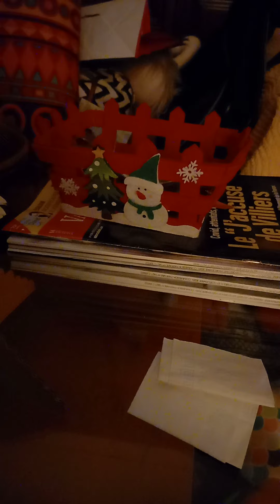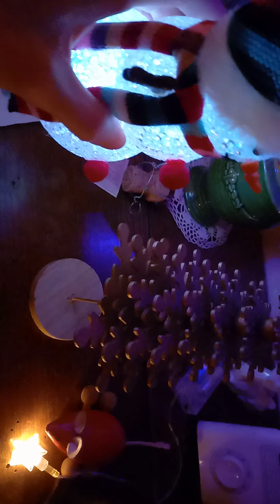Mes décos de Noël 🎄 🎅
⛔ si je chuchote dans cette vidéo c'est uniquement parce que je filme de nuit et que tout le monde dort
👉NON ASMR👈

Bonsoir la compagnie, je reviens sur cette chaîne pour vous présenter mes décorations de Noël je suis désolé de la faire hors timing j'espère qu'elle vous plaira tout de même. Javais envie de vous le faire avant de ranger mes décorations
merci 😘🙏